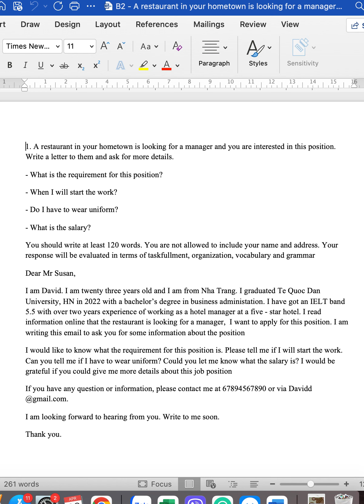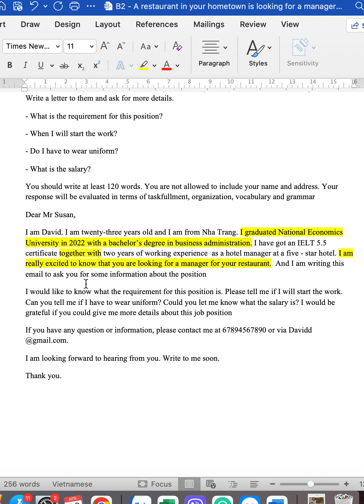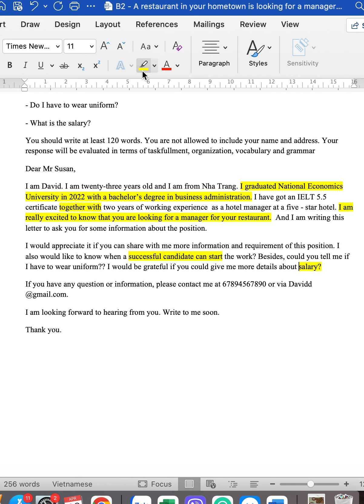Screen Recording 2022 04 22 at 20 59 06